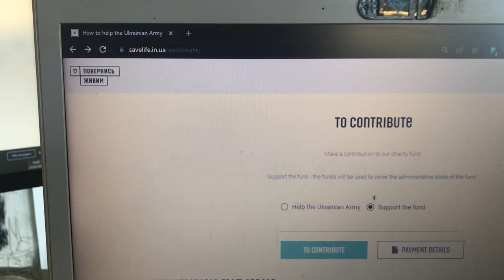Anleitung: so können Sie das Ukrainische Militär unterstützen